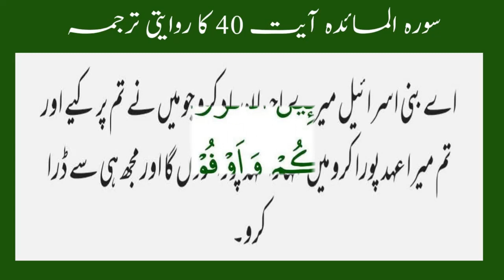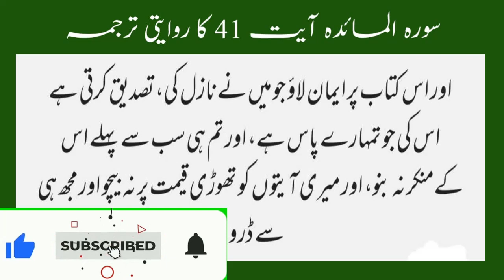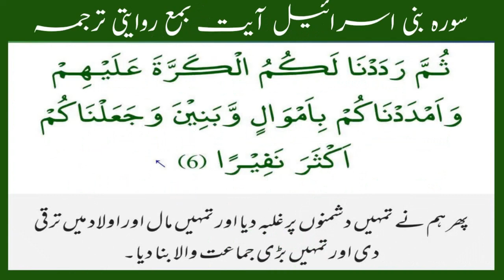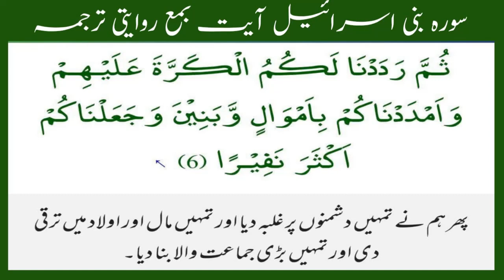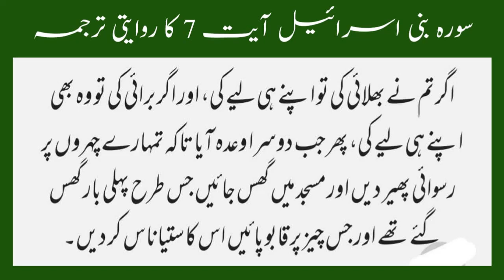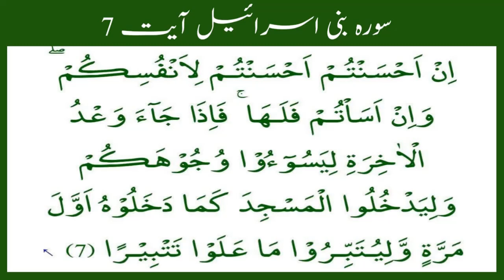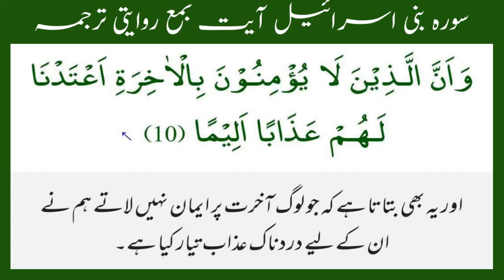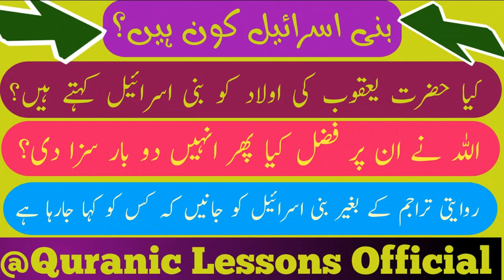BANI ISRAEEL KON HAIN? KYA HAZRAT YAQOOB KI AULAD?||بنی اسرائیل کون ہیں؟ حضرت یعقوب کی اولاد ہیں؟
BANI ISRAEEL KON HAIN? KYA HAZRAT YAQAOOB KI AULAD HAIN? HAQEEQAT JANEN.

PLEASE SEE THE COMPLETE VIDEO TO UNDERSTAND THESE AYATS OF QURAN.

REGARDS